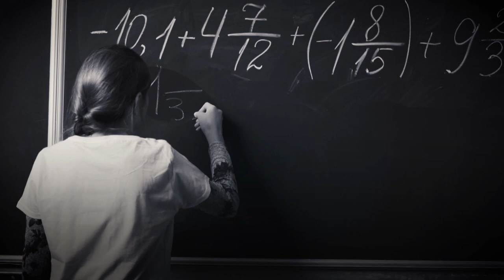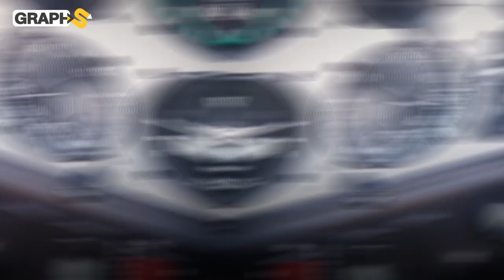أول وأصغر امرأة مغربية وعربية تقود طائرة.. ثريا الشاوي وقصتها مع ملوك العرب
بعمر السادسة عشر فقط قادت الطائرة وأصبحت أول وأصغر ربّانة عربية فأصبحت حديث أوروبا والعالم.. أشاد بها ملوك العرب فتعرضت لخمس محاولات اغتيال إليك قصة ثريا الشاوي
00:00 المقدمة
1:25 الممثلة الكاتبة
2:16 بدايتها مع الطيران
4:15 محاولات الإغتيال

حساباتنا على السوشيال ميديا
تويتر: